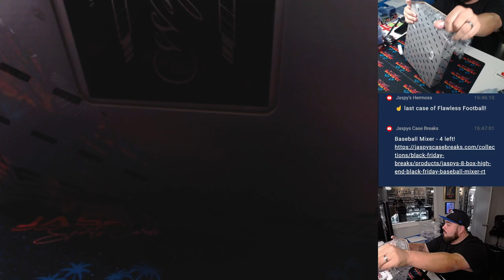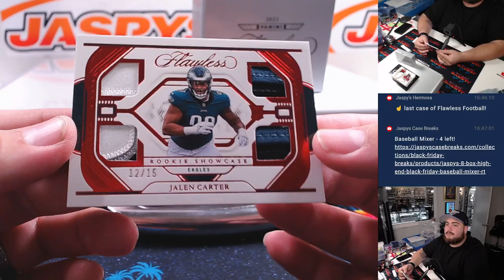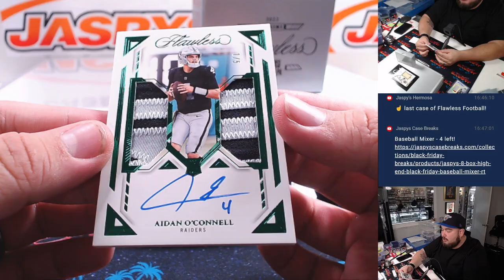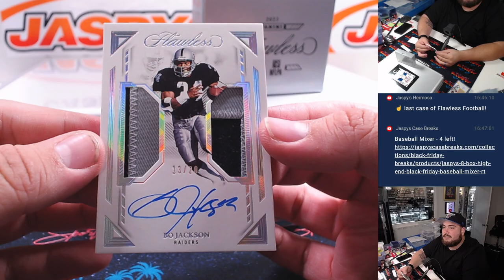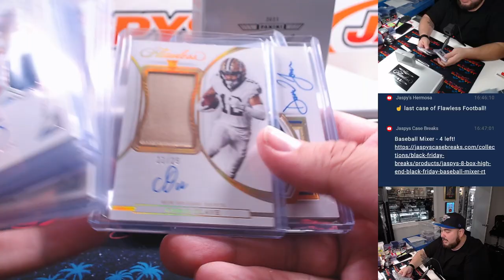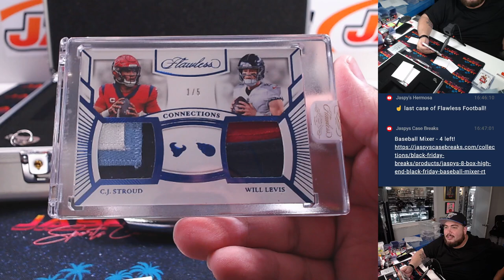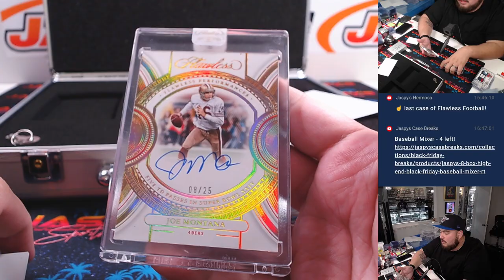F. 11/29/24 - 2023 Panini Flawless Football 1-Box Briefcase Break #12 *PYT*